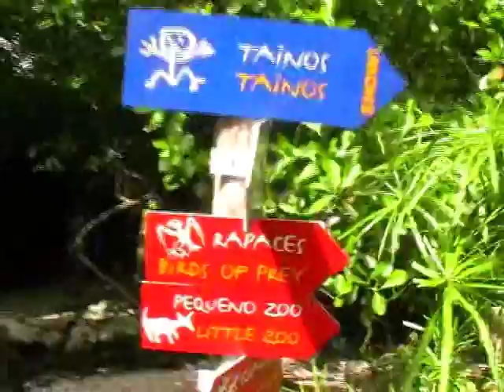Zona de los indios Tainos [Punta Cana 21.6.08]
Los Tainos y su región del parque.